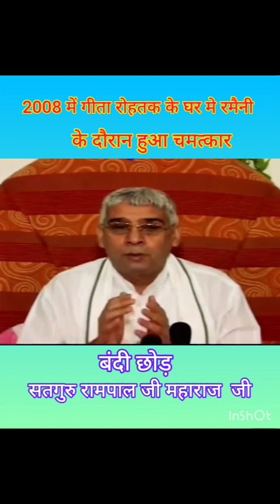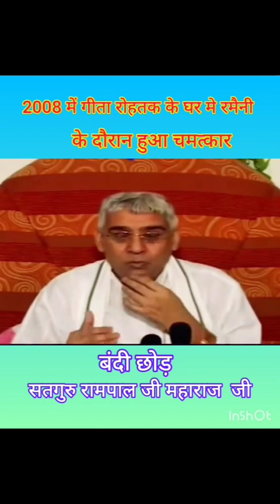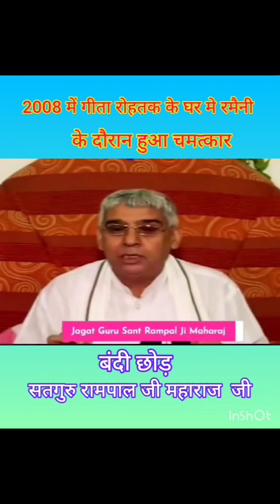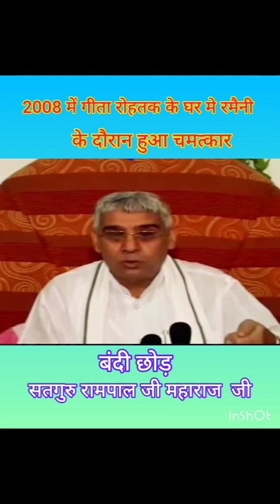#2008 में रोहतक में गीता बहन के घर में रमैनी के दौरान हुआ चमत्कार ....😯😯# kabir_is_god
Video from Kumari Anamika